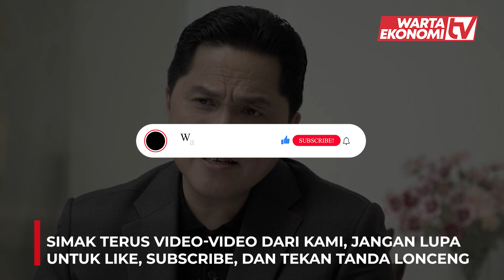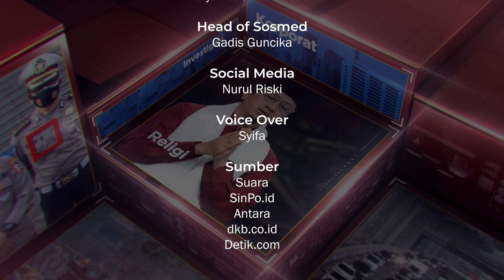Erick Thohir Bakal Gabung BUMN Galangan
Menteri Badan Usaha Milik Negara (BUMN) Erick Thohir mengumumkan niatnya untuk melakukan penggabungan beberapa perusahaan BUMN di sektor galangan kapal. Langkah ini termasuk dalam program prioritas yang akan dijalankan pada tahun 2024.